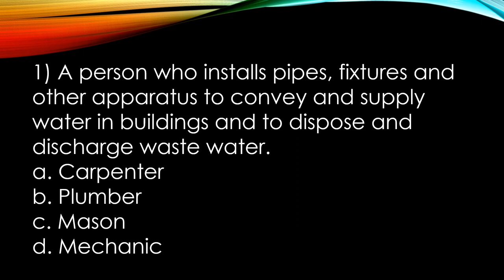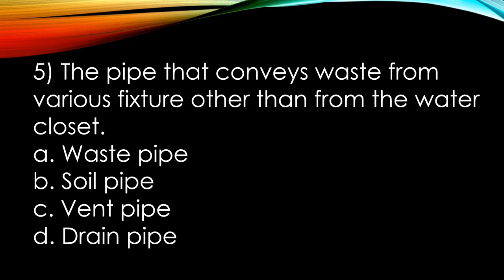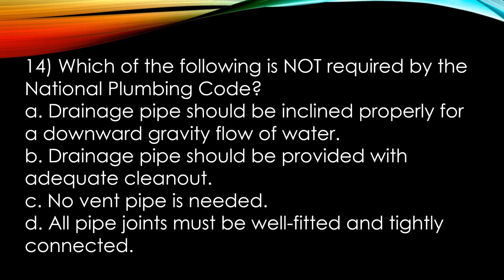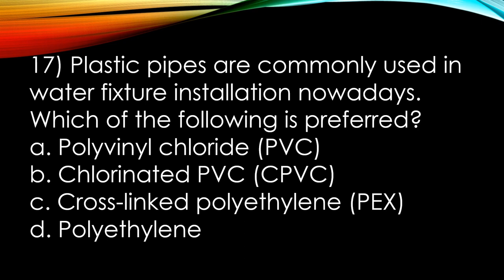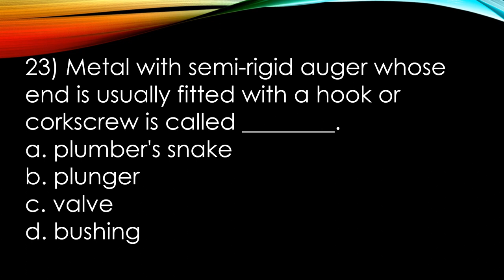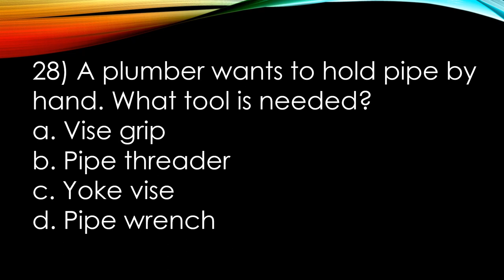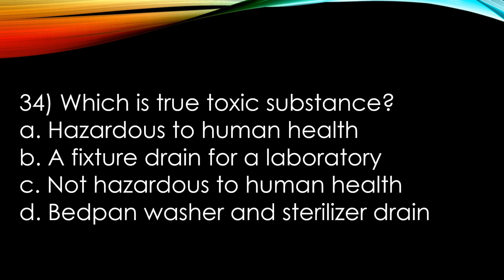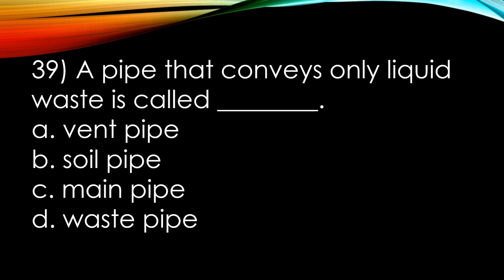PLUMBING DRILLS | 1-40 | LET REVIEWER | TLE MAJOR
COMMENT YOUR SCORE BELOW:

TLE REVIEWERS-LECTURES